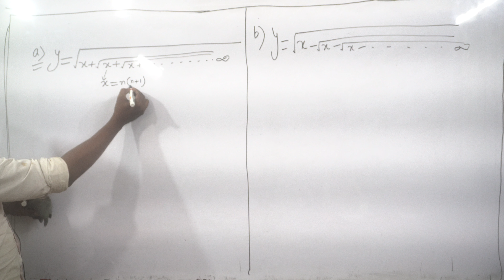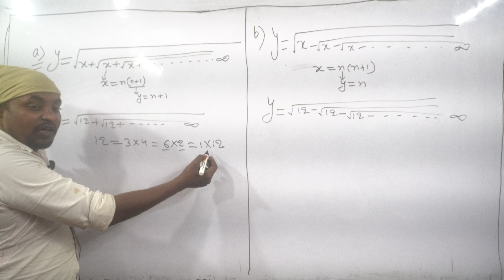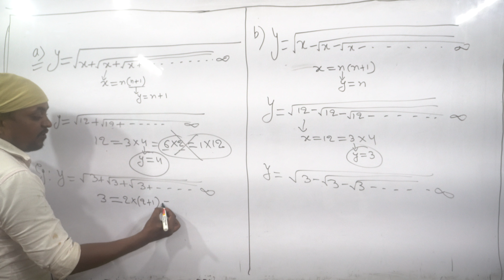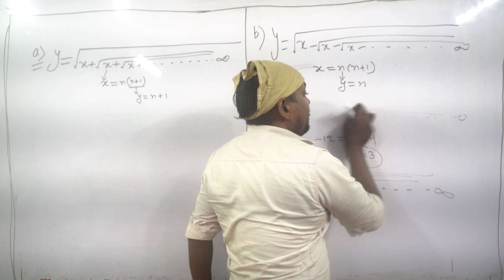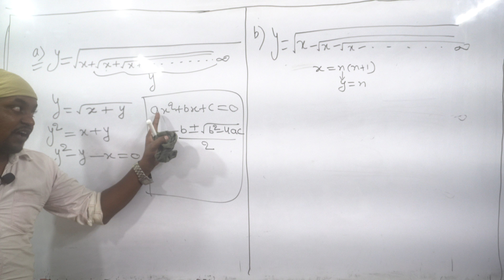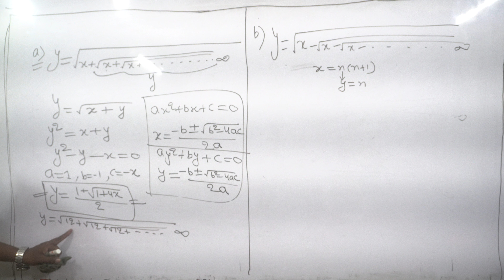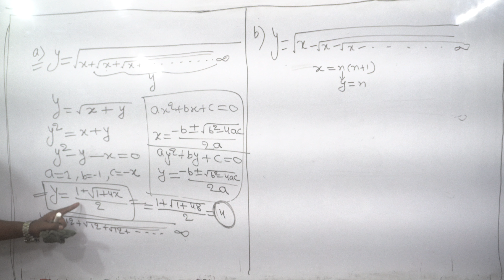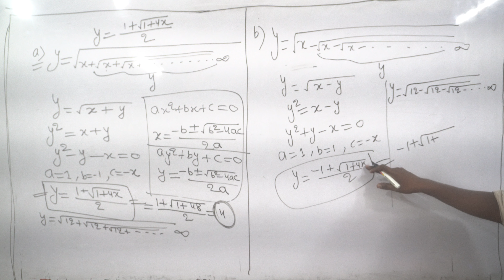Maths Trick:- square root || advanced Maths || square root short Trick || part-4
सभी परीक्षा के लिए उपयुक्त तो देर मत करें और जुड़े संजय सर के साथ